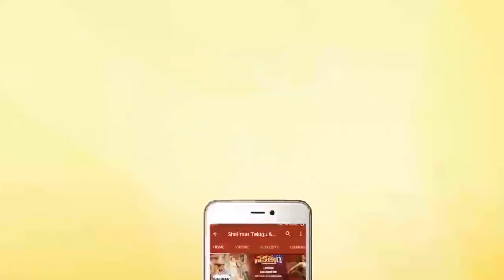Mega Power Star Ram Charan Emotional Speech At Sye Raa Narasimha Reddy Teaser Launch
Watch Mega Power Star Ram Charan Emotional Speech At Sye Raa Narasimha Reddy Teaser Launch